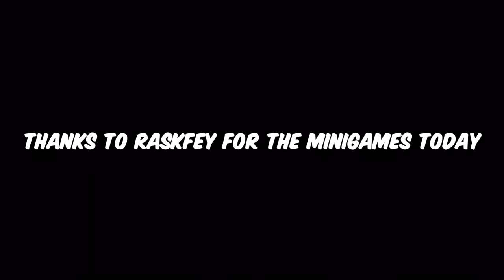BOT RUNNER, NANI GOLF, HIDE AND SEEK, DARRYL GOLF AND SPEEDRUN (ft. Raskfey BS)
These are 5 of my favourite game modes in Brawl Stars, all these maps were made by Raskfey. He has done a great job!